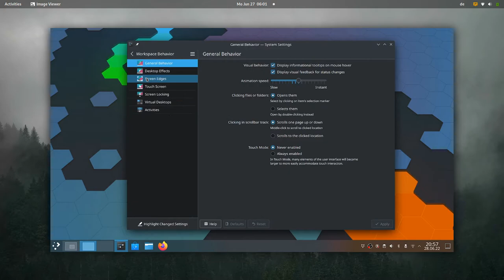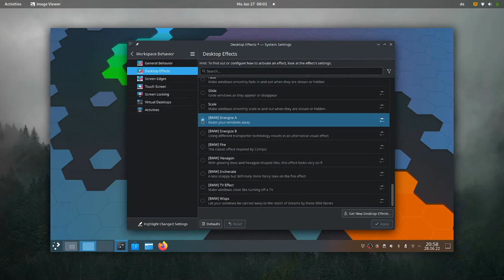Burn-My-Windows supports KDE Plasma!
A new version of the just-for-fun GNOME Shell extension has been released.
It adds a new effect and initial support for KWin!